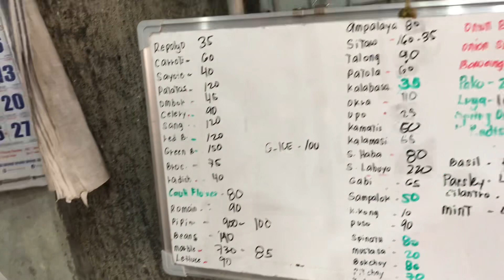Foreigner na namalengke sa palengke hahahaha!! / #466